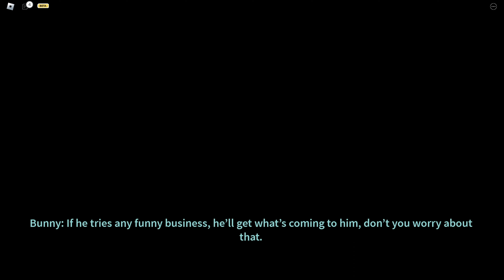ROBLOX PIGGY: BRANCHED REALITIES CHAPTER 3 MOURNFUL METRO ENDING CUTSCENE!!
Credits to @PghLFilms for the thumbnail!